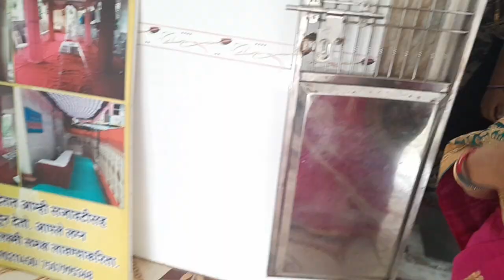Thursday Temple Tour | Mahalaxmi Mata Mandir, Shiv Temple, Gurudev Datta Temple | Vasai Exploration🙏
🌟 Join me on a divine Thursday Temple Tour in Vasai Gaon, as we explore the serene beauty of Mahalaxmi Mata Mandir, offer prayers at the Shiv Temple, and seek blessings at the Gurudev Datta Temple. 🕉️ Immerse yourself in the spiritual ambiance of these sacred places and witness the architectural marvels that stand as a testament to Vasai's rich cultural heritage.

🕍 Mahalaxmi Mata Mandir: Experience the divine energy as we take a comprehensive 10-minute tour of Mahalaxmi Mata Mandir, capturing its intricate architecture and the tranquility that envelopes the surroundings.

⛪ Shiv Temple: Pay homage to Lord Shiva at the Shiv Temple, soaking in the sacred vibes and exploring the spiritual significance of this revered place.

🌺 Gurudev Datta Temple: Seek blessings at the Gurudev Datta Temple, where the divine presence is felt, and the serene atmosphere invites contemplation and peace.

Share the spiritual journey by liking, commenting, and spreading the positive vibes. Let's embrace the divine together! 🌟